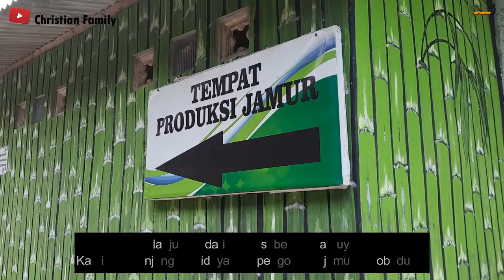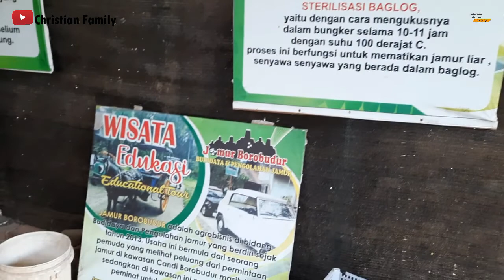Wisata Edukasi Budidaya dan Pengolahan Jamur Borobudur || Holiday Magelang 2/6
Kali ini kami liburan di magelang guys di sekitar area Candi Borobudur. Nah kami akan menikmati beberapa wisata yang ada ya guys...

Ikuti terus videonya ya ... hehe